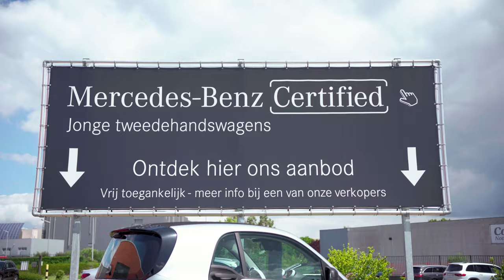Mercedes-Benz Certified bij GMS Leuven-Tienen